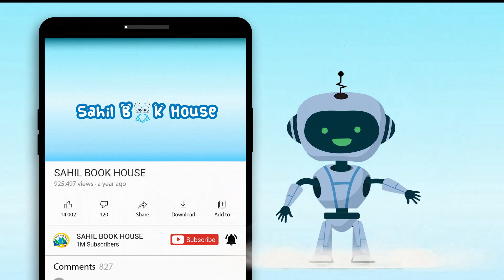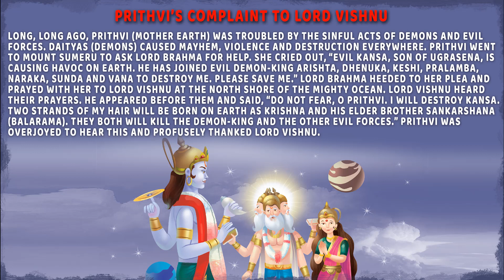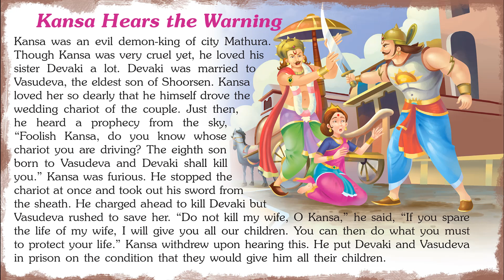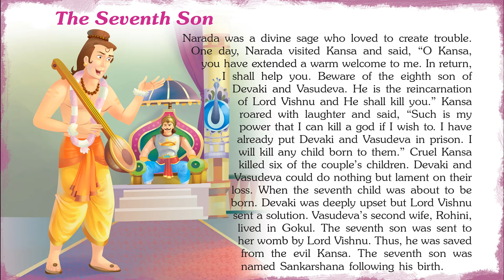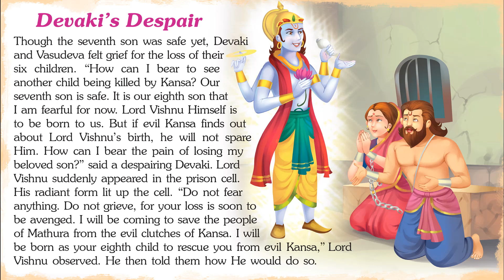Lovely Krishna Tales - Short Stories for Kids in English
Introducing Short Stories for Kids in English "Lovely Krishna Tales" which you and your Kid will love watching.
151 Episodes of Lord Krishna contains Short stories with Pictures that children find interesting easy to learn and relate to, which helps them to develop confidence when they face real-life problems. The stories of Sri Krishna’s childhood and youth here include that of his life with, and his protection of, the local people.